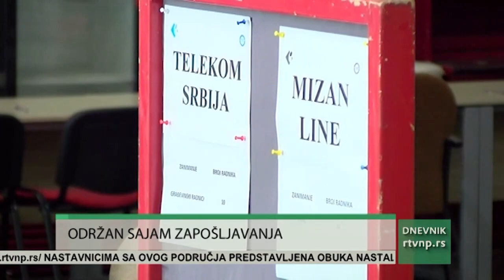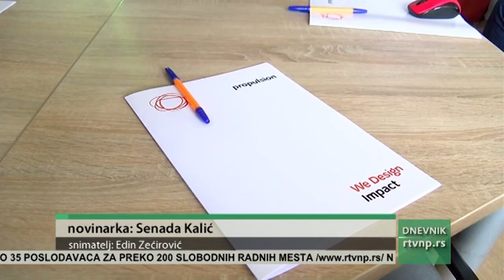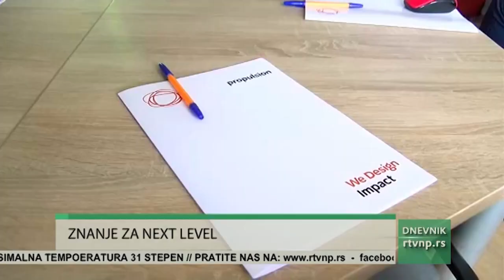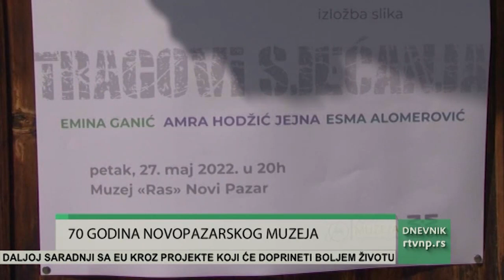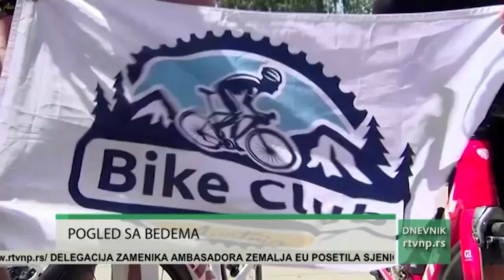Dnevnik Radio televizije Novi Pazar 26.05.2022.